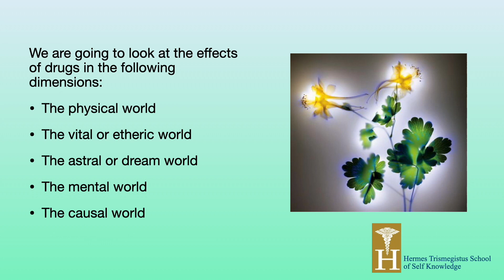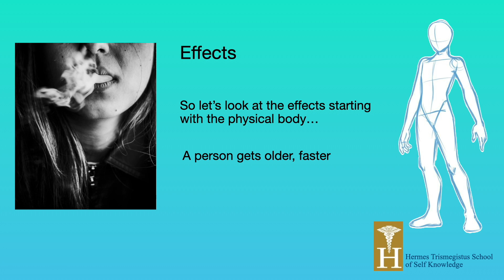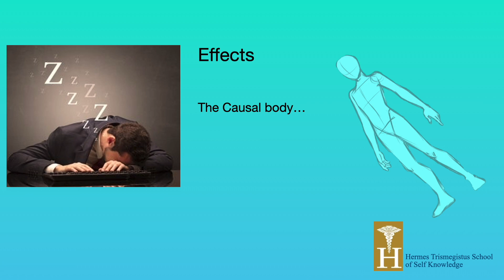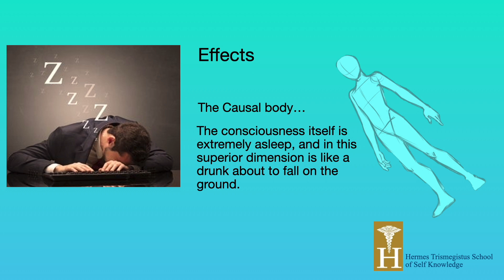The Hidden Effects of Drugs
This is important information for everyone, and especially important if you are interested in developing your consciousness. It is possible to reverse the effects though once someone starts to work upon themselves, developing the consciousness using the tools and techniques of self knowledge.